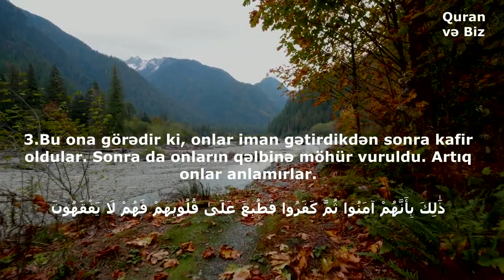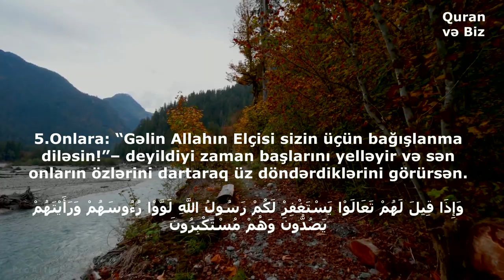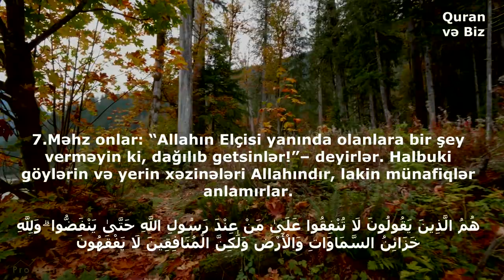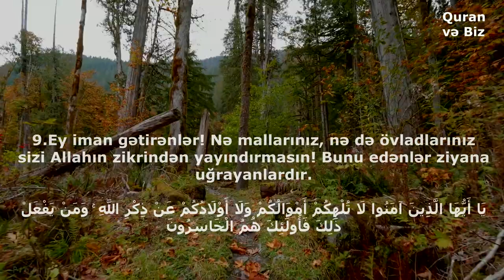əl-Munafiqun surəsi - Peshawa Qadr Al Kurdi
63. əl-Munafiqun surəsi
"Münafiqlər" surəsi, 11 ayə,

Məşhur qarilər:
İdris Abkar.
Saad Al Ghamdi
Mişari ar-Raşid
Feysal ar-Ruşud
Muhammad Al-Luhaidan
Abdul Həlim
İslam Subhi

 1. Fatihə surəsi 2. əl-Bəqərə surəsi 3. Ali-İmran surəsi 4. ən-Nisa surəsi
5. əl-Maidə surəsi 6. əl-Ənam surəsi 7. əl-Əraf surəsi 8. əl-Ənfal surəsi
9. ət-Tovbə surəsi 10. Yunus surəsi 11. Hud surəsi 12. Yusuf surəsi
13. ər-Rad surəsi 14. İbrahim surəsi 15. əl-Hicr surəsi 16. ən-Nəhl surəsi
17. əl-İsra surəsi 18. əl-Kəhf surəsi 19. Məryəm surəsi 20. Ta ha surəsi
21. əl-Ənbiya surəsi 22. əl-Həcc surəsi 23. əl-Muminun surəsi
24. ən-Nur surəsi 25. əl-Furqan surəsi 26. əş-Şuəra surəsi
27. ən-Nəml surəsi 28. əl-Qasas surəsi 29. əl-Ənkəbut surəsi
30. ər-Rum surəsi 31. Loğman surəsi 32. əs-Səcdə surəsi
33. əl-Əhzab surəsi 34. Səba surəsi
35. Fatir surəsi 36. Ya sin surəsi 37. əs-Saffat surəsi
38. Sad surəsi 39. əz-Zumər surəsi 40. Ğafir surəsi
41. Fussilət surəsi 42. əş-Şura surəsi 43. əz-Zuxruf surəsi
44. əd-Duxan surəsi 45. əl-Casiyə surəsi 46. əl-Əhqaf surəsi
47. Muhəmməd surəsi 48. əl-Fəth surəsi
49. əl-Hucurat surəsi 50. Qaf surəsi 51. əz-Zəriyət surəsi
52. ət-Tur surəsi 53. ən-Nəcm surəsi 54. əl-Qamər surəsi
55. ər-Rahmən surəsi 56. əl-Vaqiə surəsi 57. əl-Hədid surəsi
58. əl-Mucadilə surəsi 59. əl-Həşr surəsi 60. əl-Mumtəhənə surəsi
61. əs-Saff surəsi 62. əl-Cumuə surəsi 63. əl-Munafiqun surəsi
64. əl-Təğabun surəsi 65. ət-Talaq surəsi 66. ət-Təhrim surəsi
67. əl-Mulk surəsi 68. əl-Qaləm surəsi 69. əl-Həqqa surəsi
70. əl-Məaric surəsi 71. Nuh surəsi 72. əl-Cinn surəsi
73. əl-Muzzəmmil surəsi 74. əl-Muddəssir surəsi
75. əl-Qiyəmə surəsi76. əl-İnsan surəsi 77. əl-Mursəlat surəsi
78. ən-Nəbə surəsi 79. ən-Nəziət surəsi 80. Əbəsə surəsi
81. ət-Təkvir surəsi 82. əl-İnfitar surəsi 83. əl-Mutaffifin surəsi
84. əl-İnşiqaq surəsi 85. əl-Buruc surəsi 86. ət-Tariq surəsi
87. əl-Əla surəsi 88. əl-Ğaşiyə surəsi 89. əl-Fəcr surəsi 90. əl-Bələd surəsi
91. əş-Şəms surəsi 92. əl-Leyl surəsi 93. əd-Duha surəsi
94. əş-Şərh surəsi 95. ət-Tin surəsi 96. əl-Ələq surəsi
97. əl-Qadr surəsi 98. əl-Beyyinə surəsi 99. əz-Zəlzələ surəsi
100. əl-Adiyat surəsi 101. əl-Qariə surəsi 102. ət-Təkəsur surəsi
103. əl-Əsr surəsi 104. əl-Huməzə surəsi 105. əl-Fil surəsi
106. Qureyş surəsi 107. əl-Maun surəsi 108. əl-Kovsər surəsi
109. əl-Kəfirun surəsi 110. ən-Nəsr surəsi 111. əl-Məsəd surəsi
112. əl-İxlas surəsi 113. əl-Fələq surəsi 114. ən-Nəs surəsi